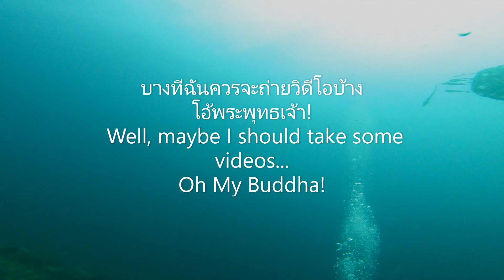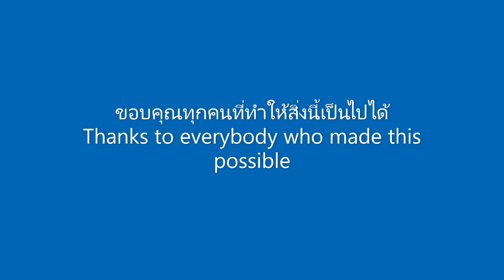Chumporn Pinnacle shark diving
First time leading divers at Chumporn Pinnacle. Too easy!